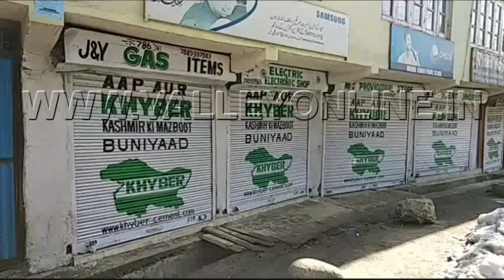Watch: Shutdown in Nagbal, Soura areas as Ganderbal youth battles for life at SKIMS